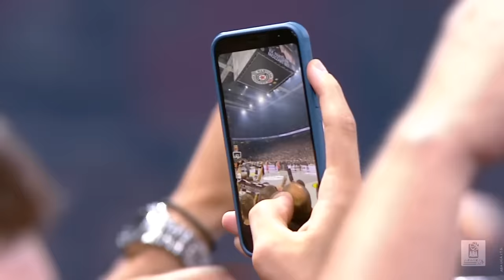Extended highlights, 2022/23 Finals, R5: Partizan Mozzart Bet - Crvena zvezda Meridianbet (22.6.)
Take a look at the extended highlights of the 2022/23 season AdmiralBet ABA League season game between Partizan Mozzart Bet and Crvena zvezda Meridianbet in Štark Arena, Belgrade.